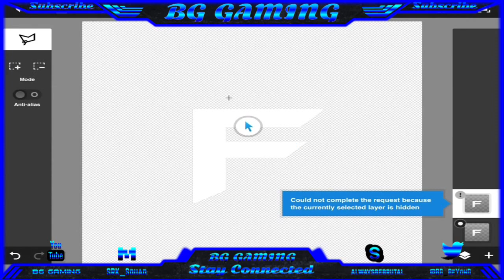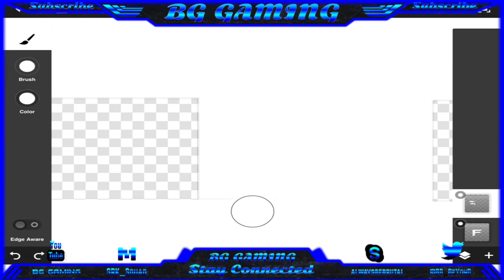Tutorial : How to make Different FaZe Logo Using PS Touch ( Spee )d Art